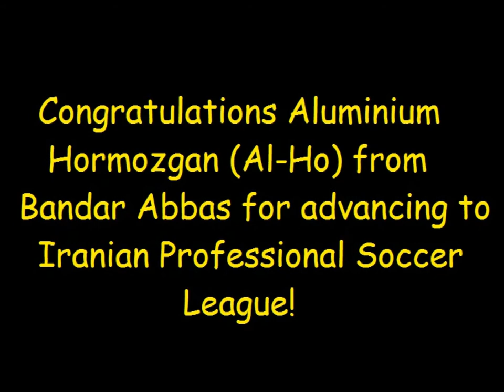Go Aluminium Hormozgan.wmv